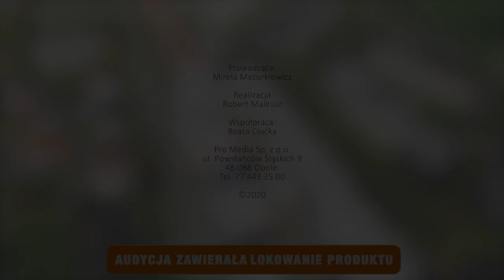Na swoim. Osiedle West End Apartments. Ile w Opolu trzeba zapłacić za mieszkanie? [odc. 1]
Wracamy z kamerą na Osiedle West End Apartments na opolskim Zaodrzu, żeby sprawdzić jak rynek mieszkaniowy zareagował na wiosenny lockdown oraz długie miesiące walki z pandemią. Jakie mieszkania cieszą się największym zainteresowaniem i dlaczego można na nich zarobić?